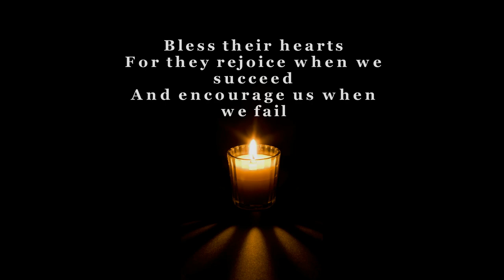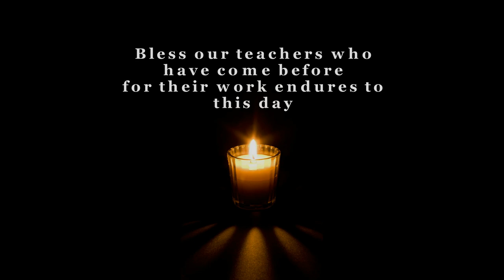A Prayer for Teachers (Full HD)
Audio Video Produced by: DepEd ZC Division